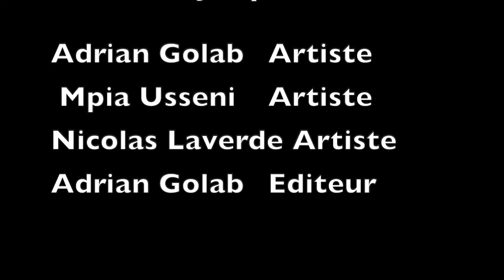Le visage des biais inconscients par Adrian, Nicolas L et Mpia